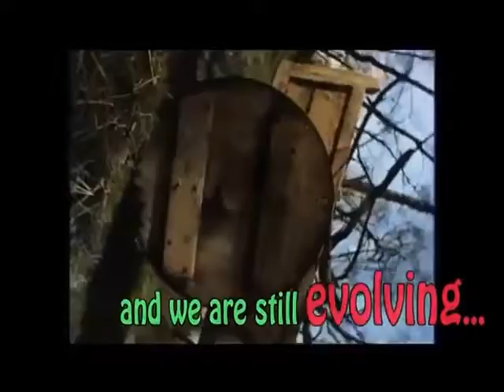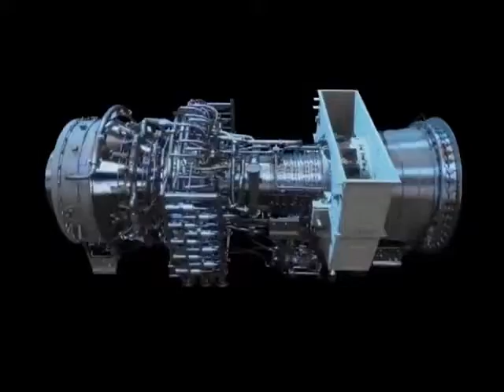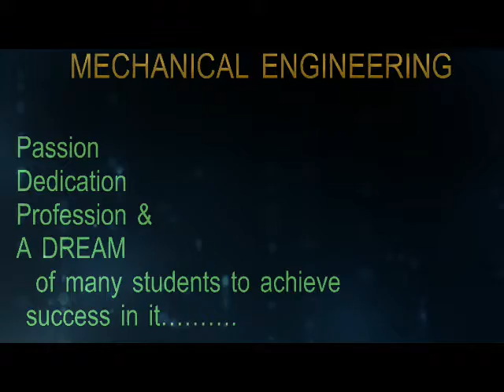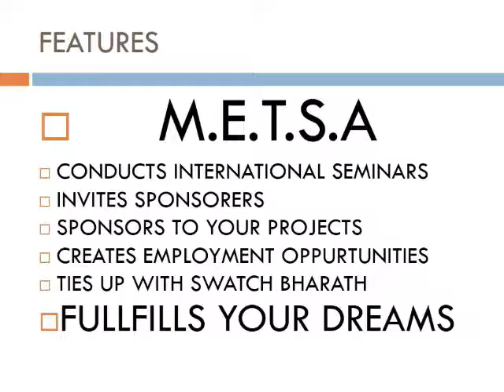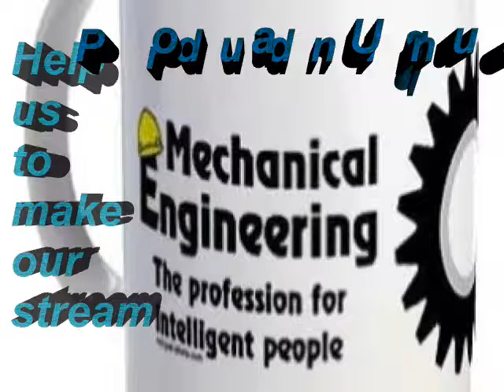metsa promo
all about metsa